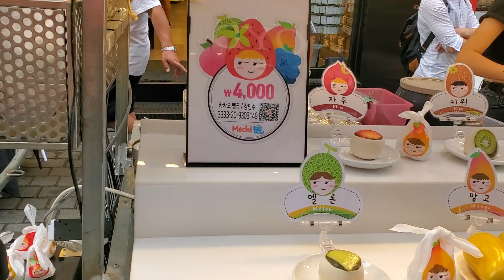Seoul, South Korea 🇰🇷 (Sept/Oct 2023): about to try some Mochi Fresh Fruits 😋